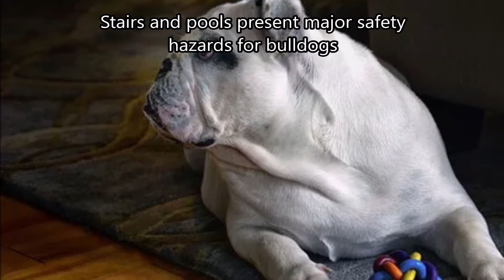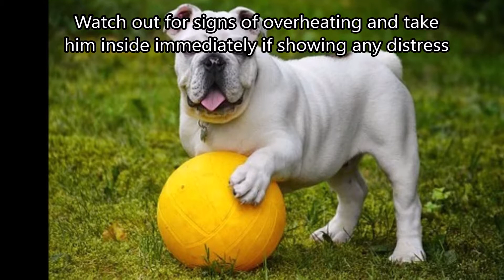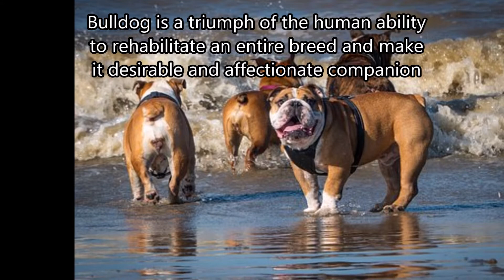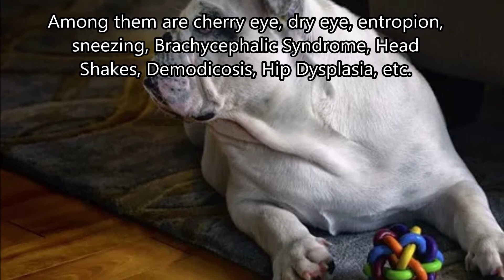Bulldog Dog Breed info. How to Choose Dogs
Bulldog Dog Breed info.  How to Choose Dogs, Best Family Dogs, Learn About Dogs